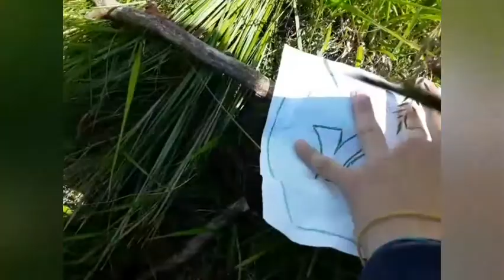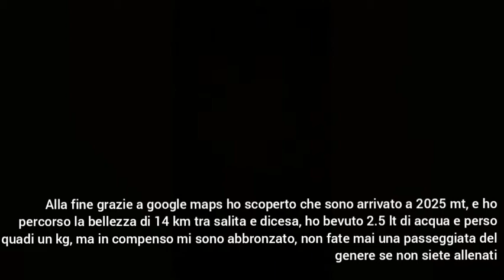Scalo una cima di 2100 mt ( B. c.ta rossa 2404 mt ) VLOG estivo #1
L'altro giorno mi è venuto in mente di scalare una montahpgna e allora l'ho fatto naturalmente documntando tutto a 1080p in HD